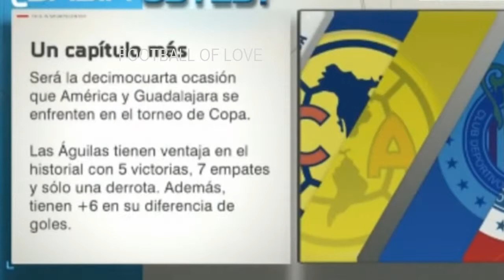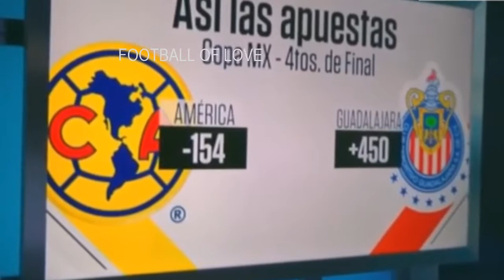Reporte desde Coapa- Análisis Pietrasanta Rumbo América vs Chivas en Cuartos de Final Copa MX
Reporte desde Coapa- Análisis Jorge Pietrasanta Rumbo América vs Chivas en Cuartos de Final Copa MX.